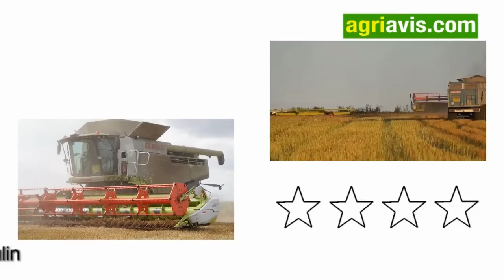Antoine Dumoulin donne son avis sur la Claas Lexion 780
Antoine Dumoulin, salarié agricole de l'ETA Gernez situé à La Neuville-Bosmont ( 02 ) témoigne sur la Claas Lexion 780 équipée d'une coupe Claas Vario V1200, il en est le chauffeur principal.